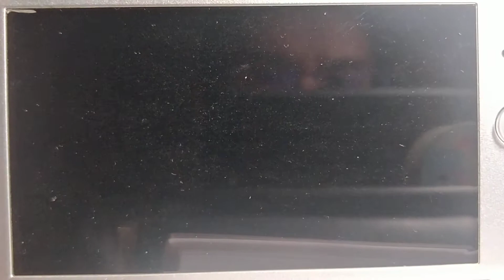I beat Elraine/Elrane in Tales of Destiny II boss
this game is Tales of Destiny II (PSP)